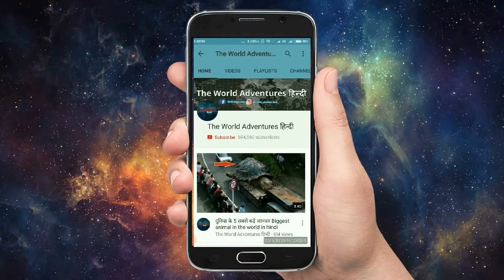दुनिया की सबसे बड़ी शार्क ( क्या हो अगर Megalodon आज भी जिन्दा होता ) Largest Shark in the world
Megalodon was not only the biggest shark in the world, but one of the largest fish ever to exist. Whale sharks are not only the biggest shark in the world but are the biggest fish of any kind. The largest shark to have ever lived on Earth is thought by scientists to have been the megalodon. The largest shark ever currently goes to either the megalodon and the modern whale shark. megalodon was previously thought to be related to this marine mass extinction. Fossil evidence suggests that megalodons went extinct before million years.